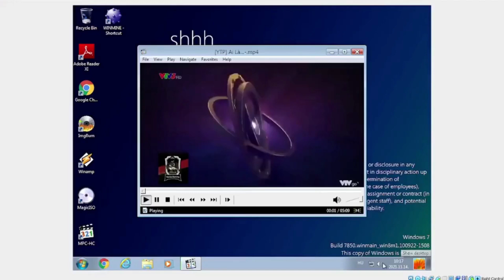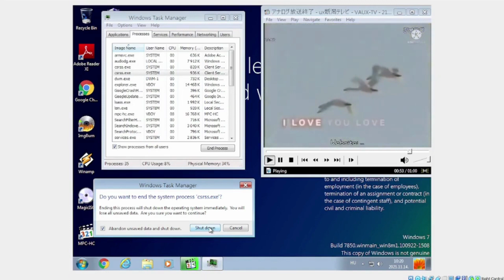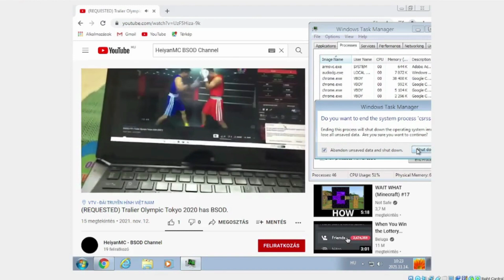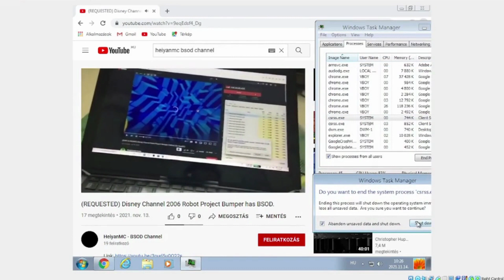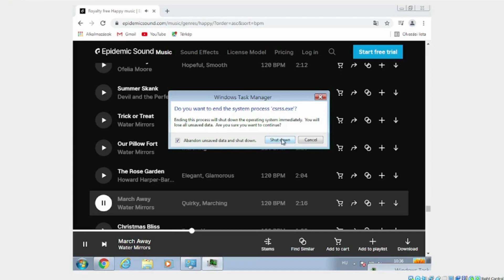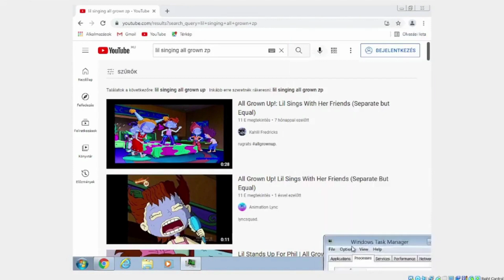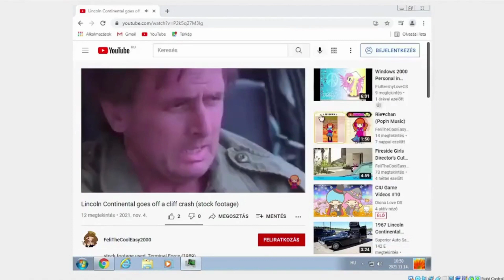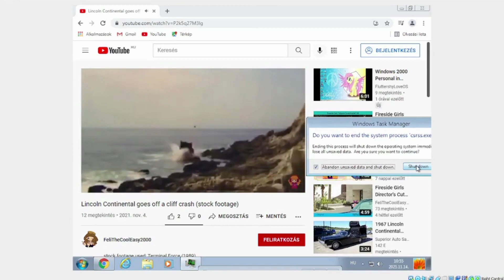Windows 8.x BSOD Compilation #8 Old Videos